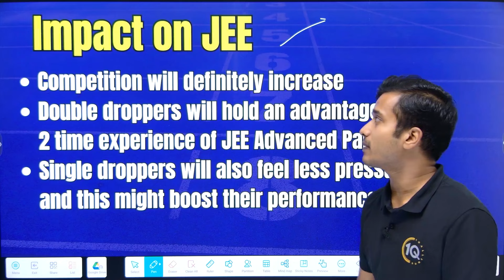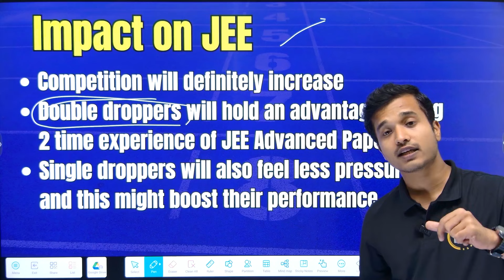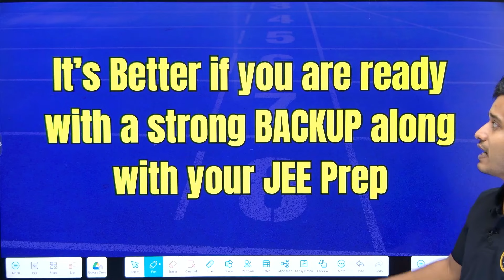⭐JEE 2025 exam Important Update🔥Good News for JEE 2025 Aspirants😊Increase in JEE 2025 Cutoffs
BITSAT 2025 Champions Course (Batch-2) is launched!!
for 1000/- off the BITSAT  2025 Champions course.
2) Under the courses click on BITSAT and the first course will be BITSAT 2025 Champions course
3) Click on Add to Cart and go to view cart.
4) After this click on Pay Now.